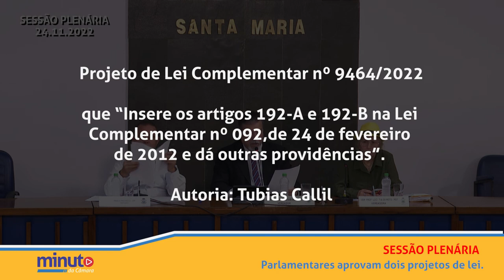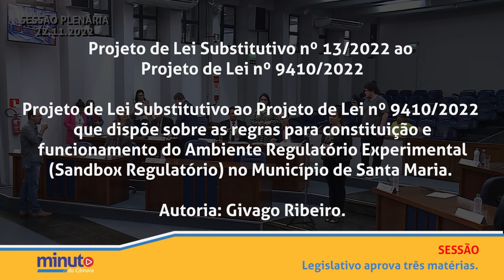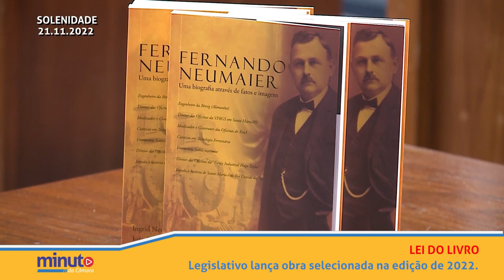Minuto da Câmara | 25 de novembro de 2022